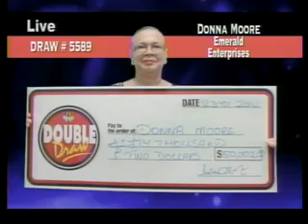Double Draw Night 16824 04012014